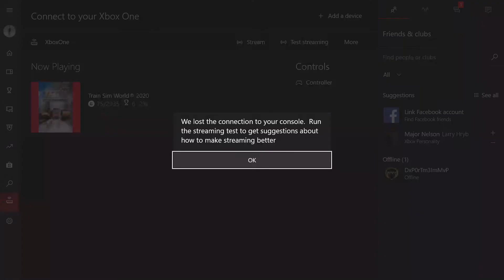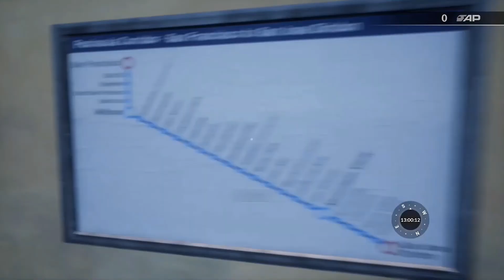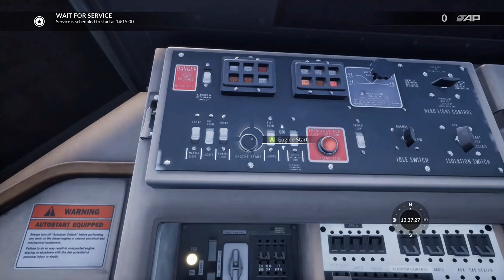Train Sim World 2020 - Peninsula Corridor - Ridealong: San Francisco To San Jose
So Today We Are Riding On The Afternoon CalTrain From San Francisco, 47 Miles To San Jose...